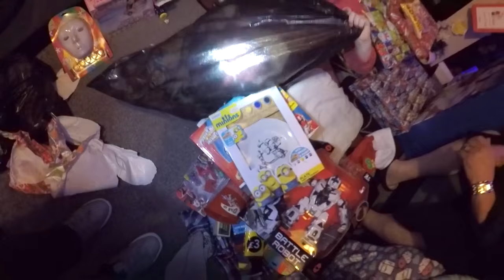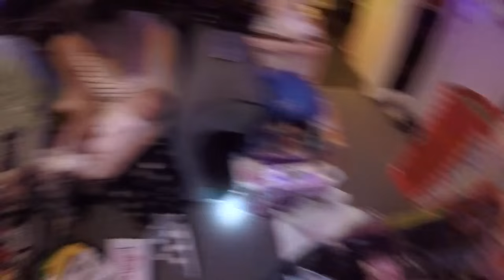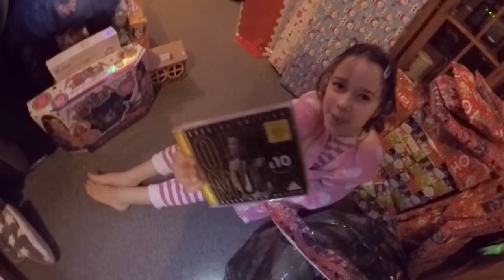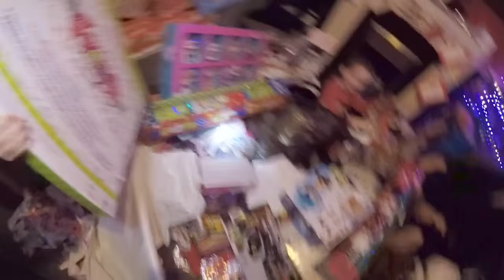Christmas Day 2015 [Vlog #777]